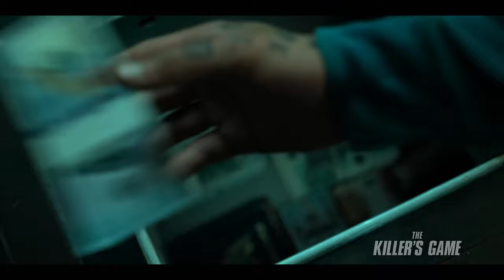🎬TOP 20 BEST MOVIES OF 2024 YOU MUST WATCH🎬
TOP 20 BEST MOVIES OF 2024 YOU CAN’T MISS | NEW BLOCKBUSTERS & MUST-WATCH FILMS

🔥 Get ready for an epic lineup of the Top 20 Best Movies of 2024! Whether you're a fan of action-packed thrillers, animated adventures, or superhero blockbusters, this list has something for everyone. From Gladiator II to the highly anticipated Joker: Folie à Deux, we've got all the must-watch films of the year. Check out the full countdown of the best movies releasing in 2024 and make sure you don't miss these upcoming hits!

🎬 Here’s the list of the TOP Movies in 2024 that are set to dominate the Box office:

▶️ 18. The Killer's Game: A high-octane thriller that will keep you on the edge of your seat.
▶️ 15. Bad Boys: Ride or Die – Will Smith and Martin Lawrence reunite for another wild ride!
▶️ 13. Mufasa: The Lion King - Discover the story of the great lion king in this Disney prequel.
▶️ 5. Venom: The Last Dance – Tom Hardy returns as Eddie Brock in a new symbiote showdown.

Keywords for SEO:
- Top 20 Best Movies in 2024
- Upcoming Movies 2024
- Best Movies to Watch in 2024
- New Movie Releases 2024
- Best Blockbusters of 2024
- Must-Watch Films 2024
- Best Superhero Movies 2024
- Best Animated Movies 2024
- Best Sequels 2024